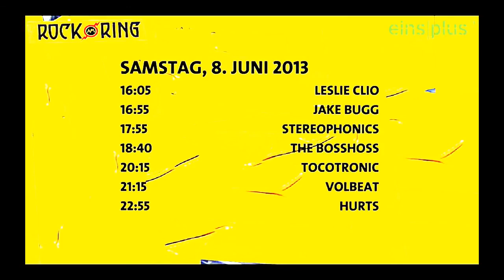Limp Bizkit - Live @ Rock am Ring 2013